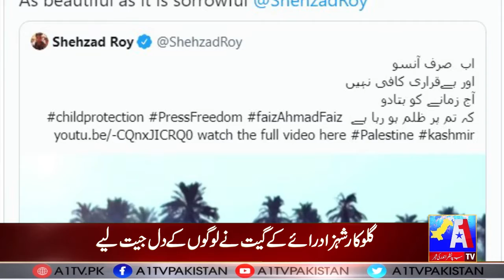Shahzad Roy New Song | Viral song | A1 Tv | 07 August 2021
Entertainment News | A1 Tv | 07 August 2021